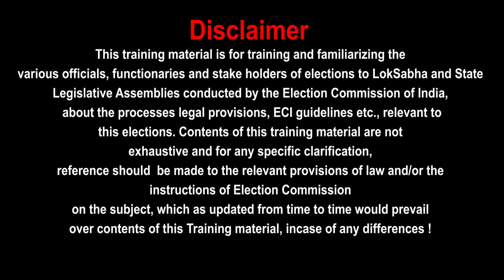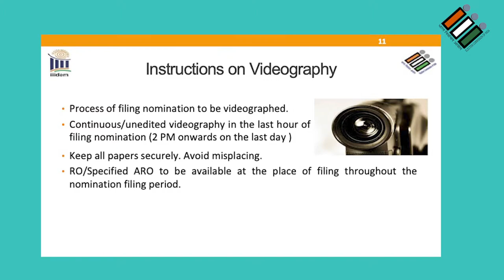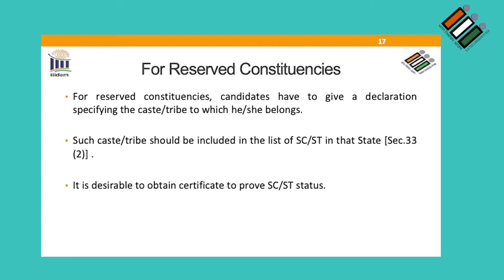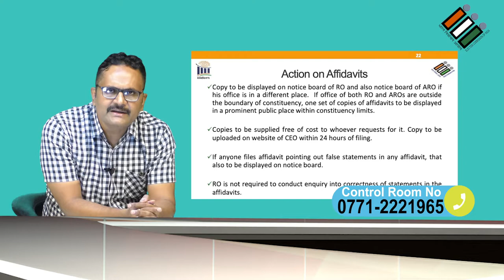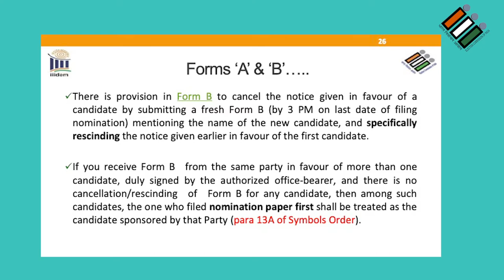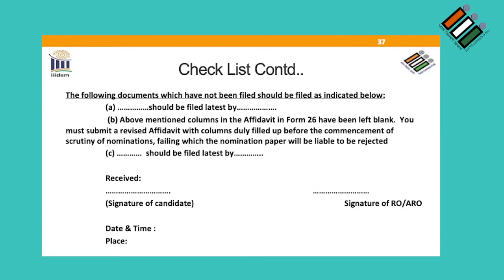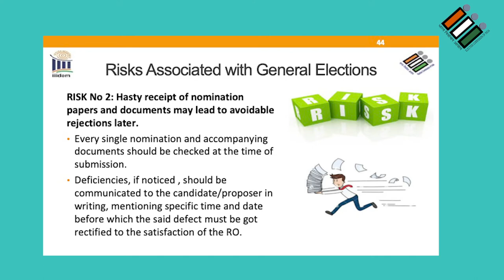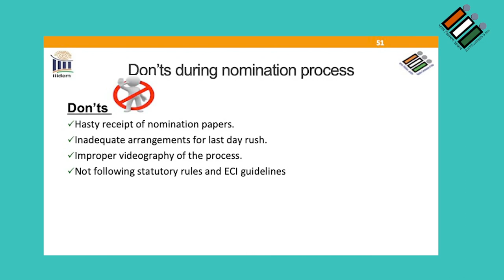Legislative Assembly Bye Election 2020 : Video Lecture on Nomination Process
This video literature has been developed by the office of Chief Electoral Officer, Chhattisgarh to assist the training program of Officials associated with Election process during Legislative Assembly Bye Election 2020.
This video lecture is based on the power point presentation made by India International Institute of Democracy and Election Management provided by Election Commission of India.

Please note - This video lecture is only for basic understanding of the Nomination process during Elections. It is suggested that one should always refer the power point presentation shared